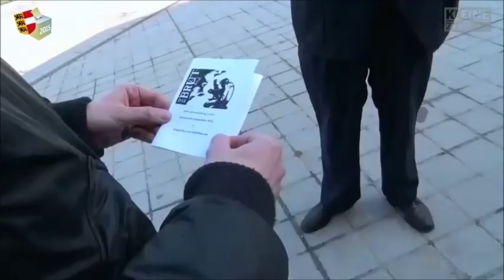Kleine TV Bericht zu den GRW 2015 in Klagenfurt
Da die Kleine Zeitung uns leider nicht zu der Podiumsdiskussion der Spitzenkandidaten an der Uni Klagenfurt einladen wollte, hat sie dieses (wirklich KURZE!) Video über uns eingespielt... danke!

Btw.: Die Rechte liegen wohl bei der Kleinen... ;)